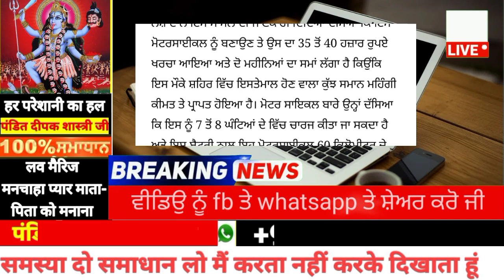ਪੰਜਾਬ ਦੇ ਨੌਜਵਾਨ ਨੇ ਬਣਾ ਤਾ ਅਜਿਹਾ ਜੁਗਾੜ ਸਾਰੀ ਦੁਨੀਆਂ ਤੇ ਹੋ ਗਈ ਚਰਚਾ | punjabi news | punjab weather tv